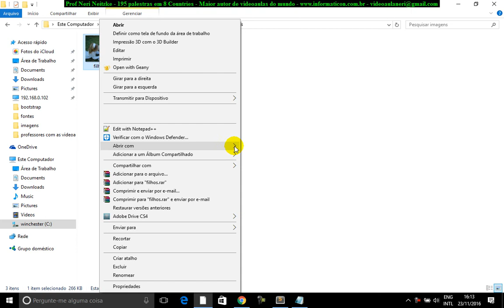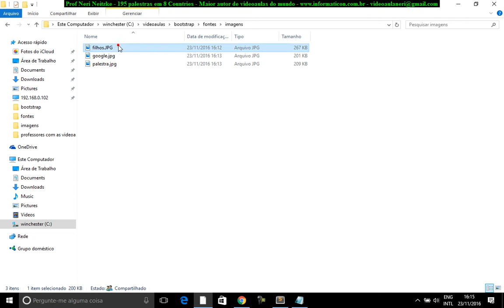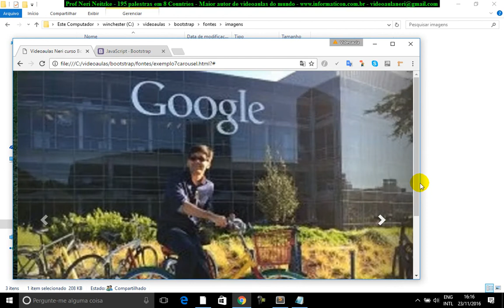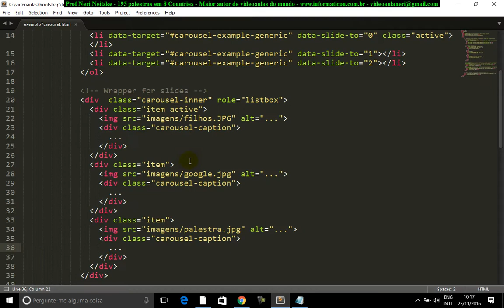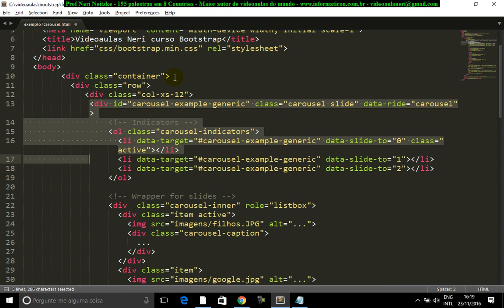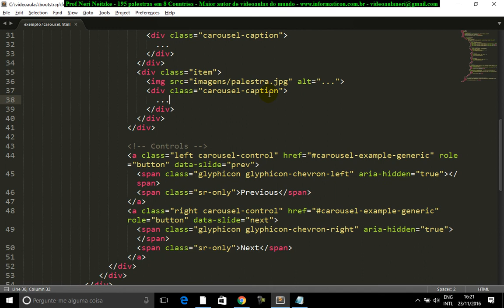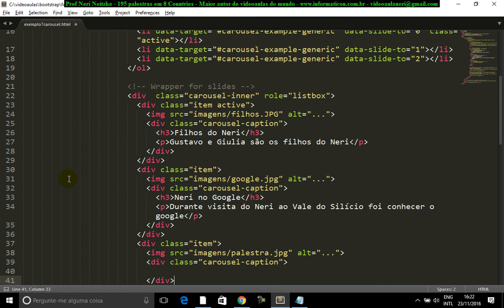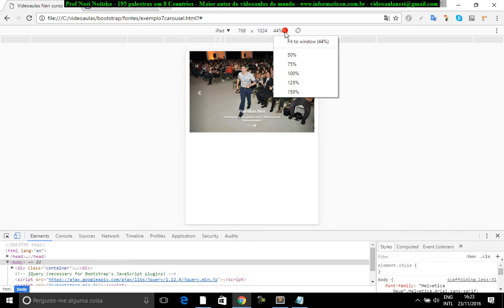aula 6955 bootstrap implementando slides carousel imagens